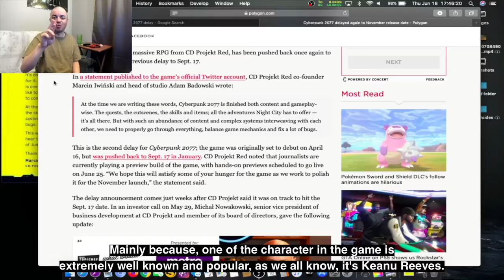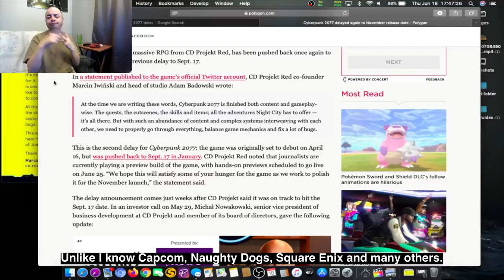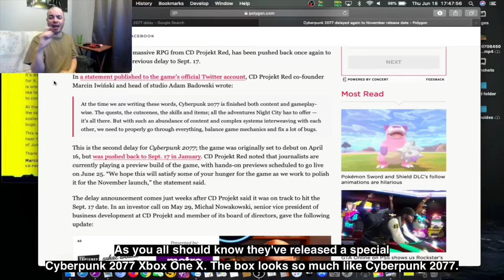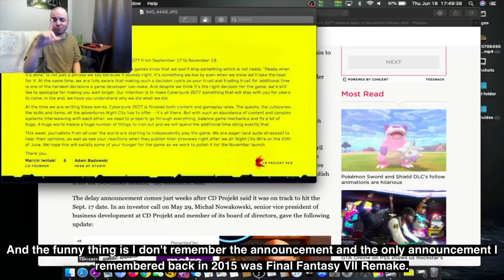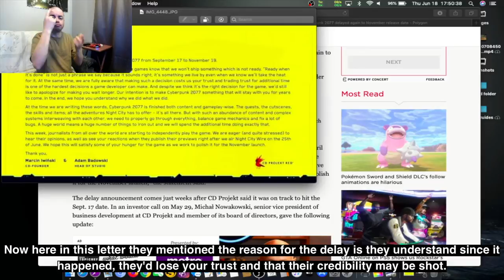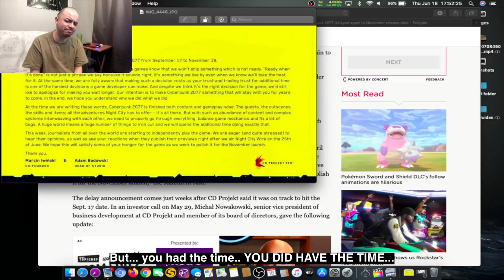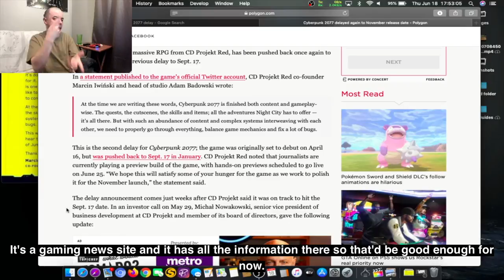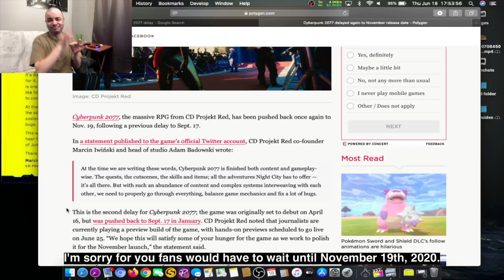Cyberpunk 2077 Delay News - DEAF REACTION [SUBTITLED]